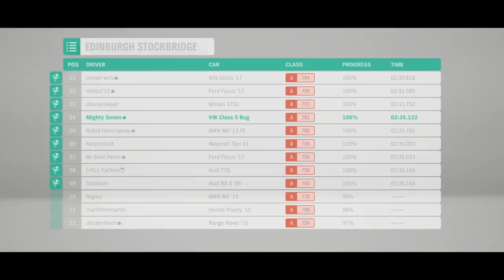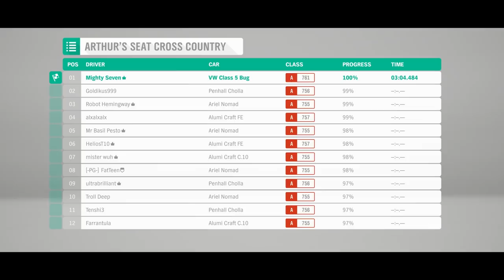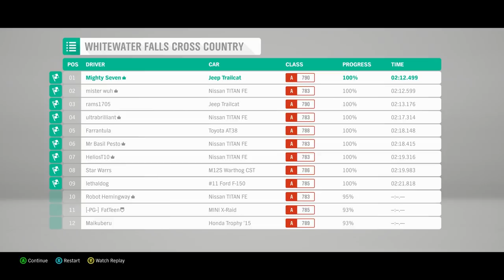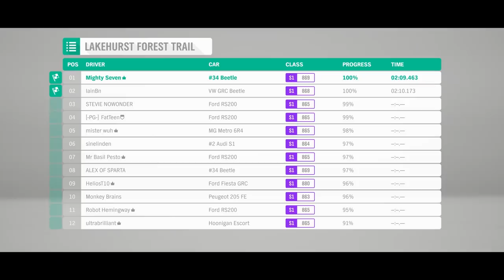Forza Horizon 4 Edinburgh: RACE THE HOGWARTS EXPRESS - Let's Play Forza Horizon 4 Winter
It's winter in Forza Horizon 4 and we're on a little road trip to Edinburgh, Scotland, on a mission to race the Hogwarts Express. And we're not going to let the fact that the Hogwarts Express isn't actually in the game stop us.

That's not all we get up to in this Forza Horizon 4 gameplay. We go car and clothes shopping, discover a spectacular Red Dead 2 paint job for an ancient Ford, and slither around an ice lake while trying not to think about exactly how much ice is required to support over a ton of racing car.